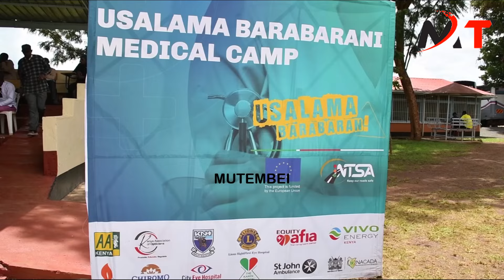SCHOOL BUS DRIVERS RECEIVES FREE MEDICAL CHECK UP AMONG OTHER SERVICES AND TRAINING ON SAFETY